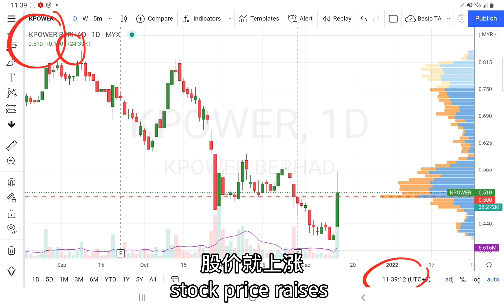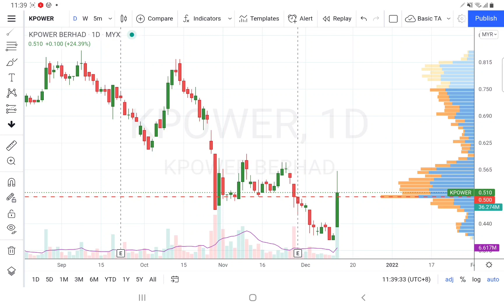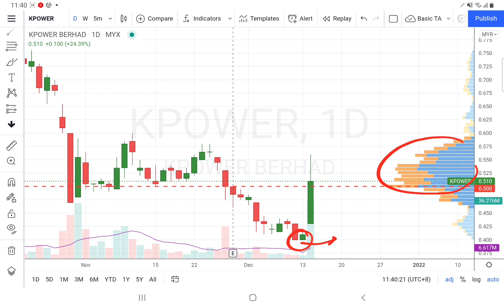14122021 KPOWER 今早大涨30%，可以追高吗？This morning price rally, can chase high or not? [Eng Sub Title]